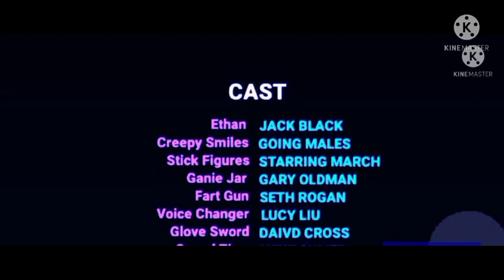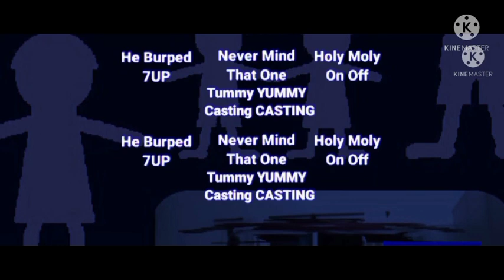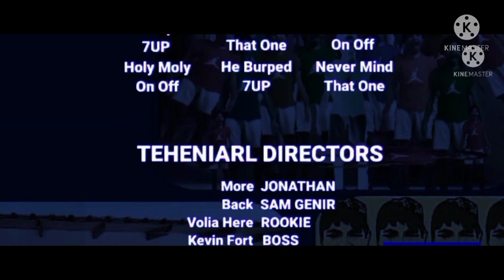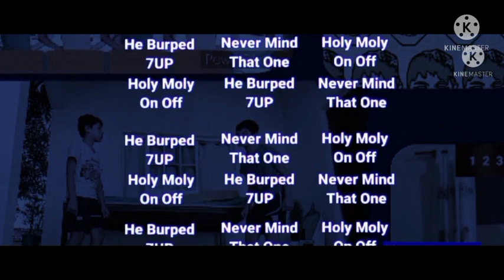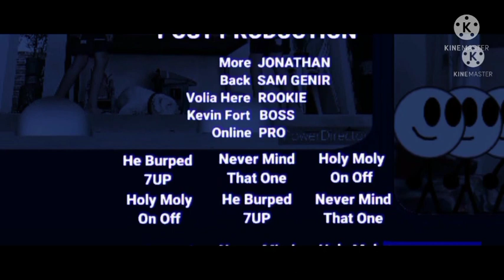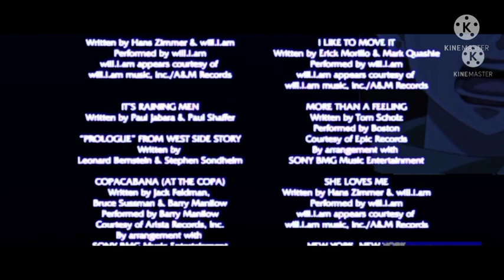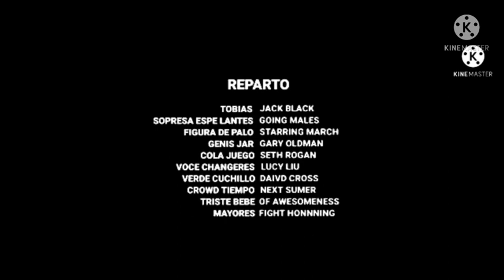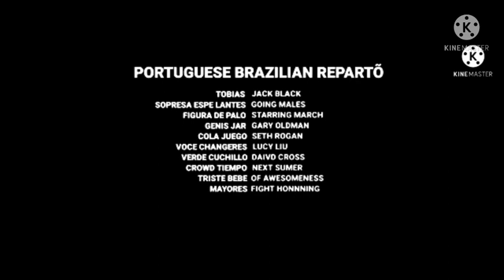The Simpsons Theater Ethan Breaks The Internet 2032 Ending Credits Widescreen